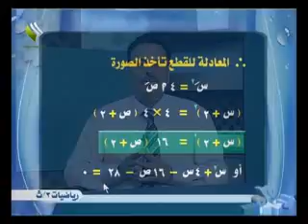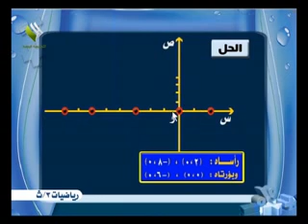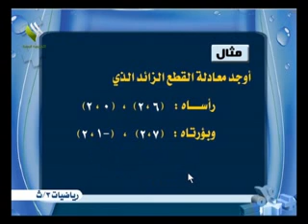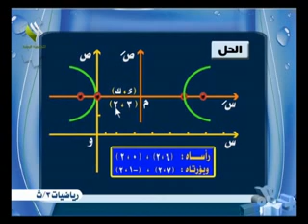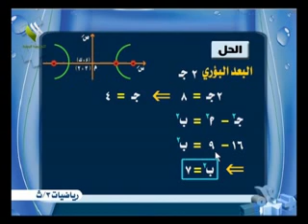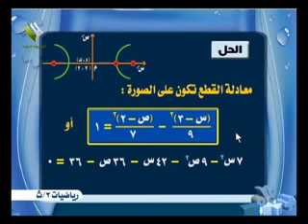ثالث ثانوي علمي - رياضيات - انسحاب المحاور الاحداثية - ج2